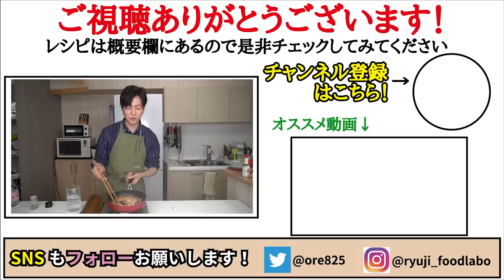マジで危険な無限ビール案件【バターチリチキン】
【バターチリチキン】

KIYOSHI'S KITCHEN【料理研究家 伊地知潔 公式チャンネル】

★今回のレシピはこちら↓
手羽中　　　　200g
塩　　　　　　適量
黒胡椒　　　　適量
バター　　　　10g
ケチャップ　　大さじ2
タバスコ　　　小さじ1
ニンニク　　　半片分

☆彩りで　乾燥パセリ　適量

フリーBGM
DOVA-SYNDROME